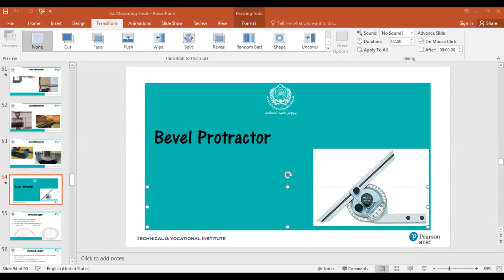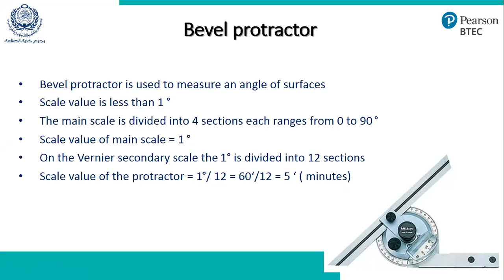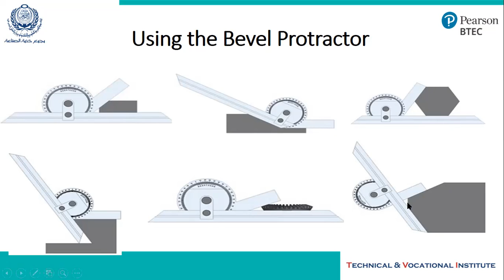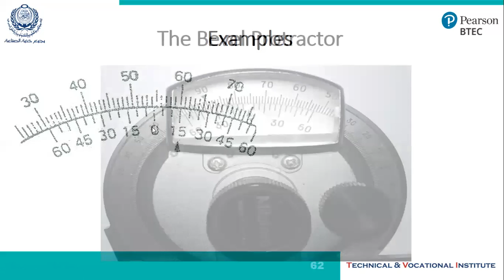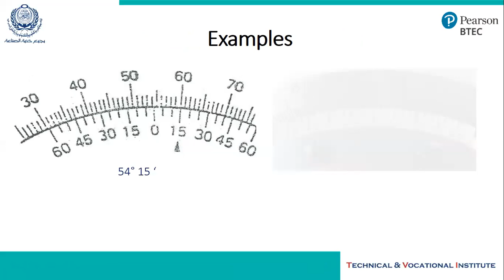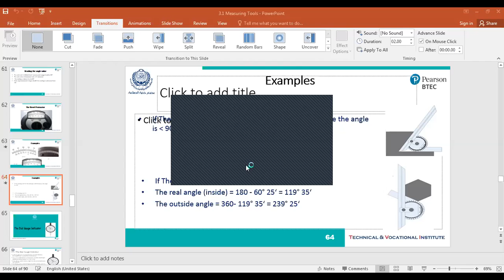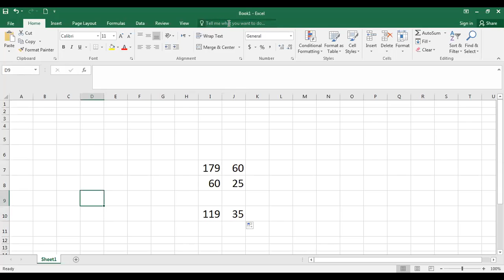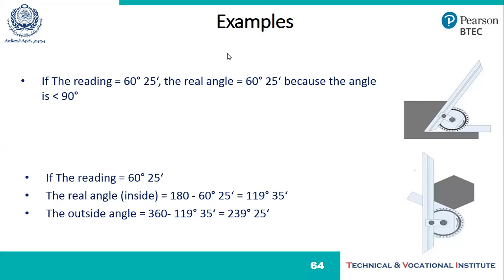Bevel Prtotractor 29 March